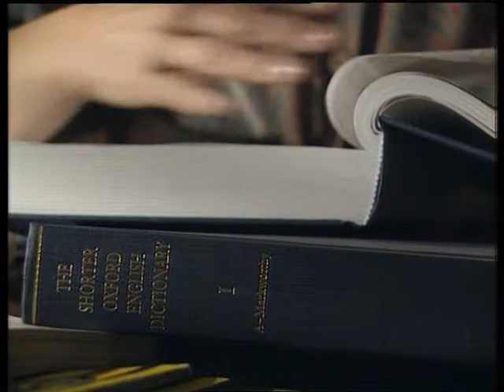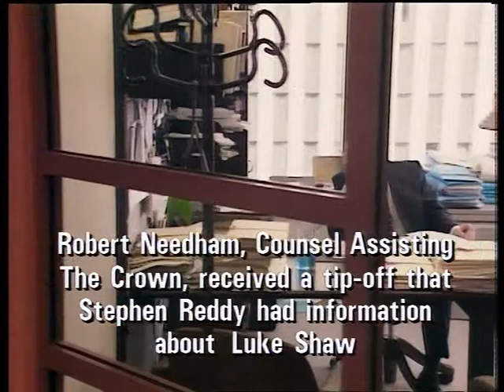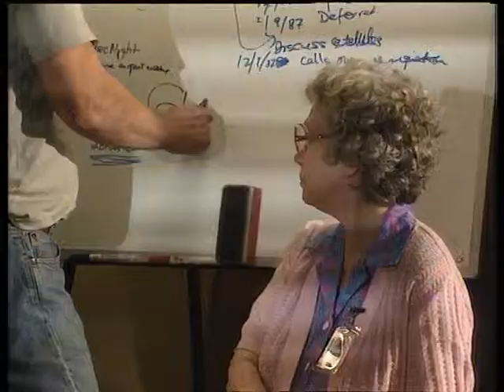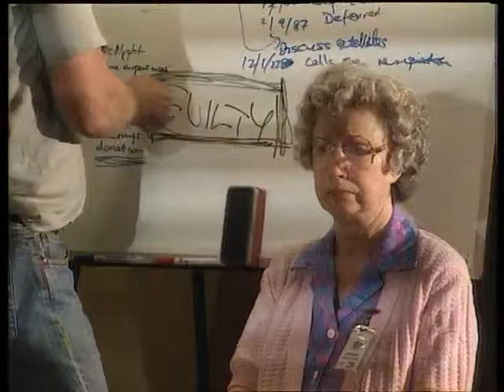Joh's Jury (9/12)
Joh's Jury (Part 9 of 12)

Gerry Connolly, Simon Bossell, John Jaratt, Malcolm Kennard, John Howard, Noah Taylor and Penny Cook star in this gripping story of the jury deliberations that followed the 1991 trial of former Queensland Premier, Sir Joh Bjelke-Petersen.

On trial for perjury, Sir Joh, the man responsible for shaping the cultural ethos of Australia's "Deep North," would now be judged by his peers.

Based on extensive research, Joh's Jury is about twelve ordinary people struggling to come to a unanimous decision on a case which was bound to end in controversy.

Starring comedian Gerry Connolly as Sir Joh.